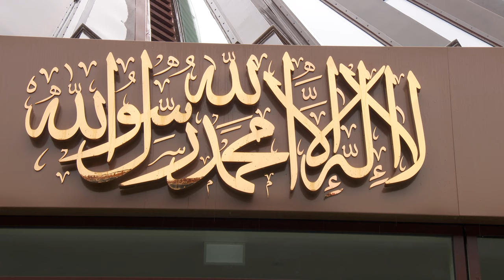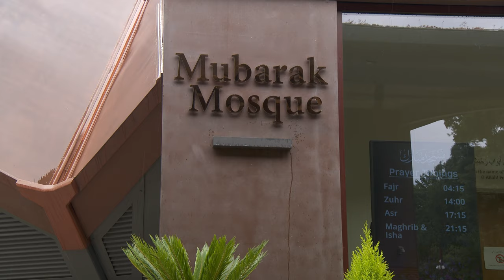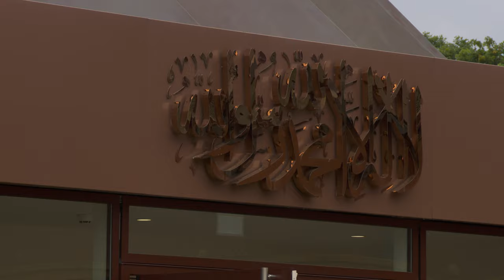Friday Sermon | 22nd July 2022 | 4K ULTRA HD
Friday sermon delivered on 22nd July 2022 by the Head of the Ahmadiyya Muslim Community, Hazrat Mirza Masroor Ahmad (may Allah be his Helper), from Masjid Mubarak in Islamabad, Tilford, UK.